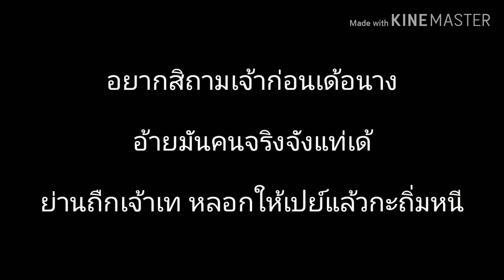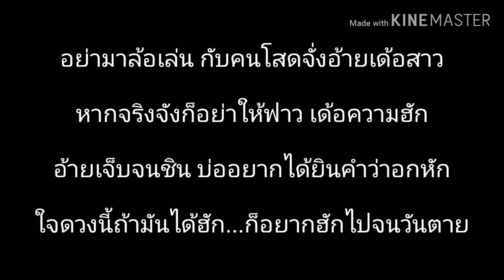เพลงแต่งเอง แนวคนโสดอยากมีแฟน "อย่าล้อเล่นกับคนโสด"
เพลงนี้อยู่ในแนวอีสานผสมสตริง เป็นเรื่องราวของชายโสดคนหนึ่ง ที่เป็นคนจริงจังกับความรัก และเขาก็อยากจะบอกผู้หญิงคนหนึ่งที่เข้ามาใกล้ชิด ว่าอย่าล้อเล่นกับความรัก เพราะถ้ารักใครแล้ว ตัวเขานั้นก็จะรักไปจนวันตาย
เขาไม่อยากจะถูกใครหลอกลวงอีกต่อไปแล้ว อยากจะเจอรักจริงสักที

ใครที่ต้องการจะซื้อขายเพลงกับผม
ผมยังมีเพลงอีกมากมายไว้ให้คน
ที่สนใจทุกท่านนะครับ